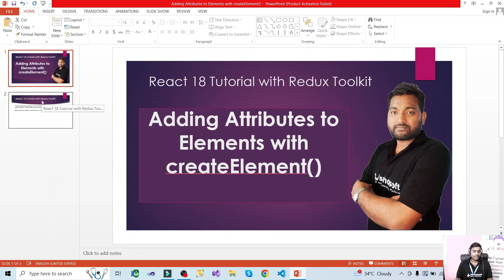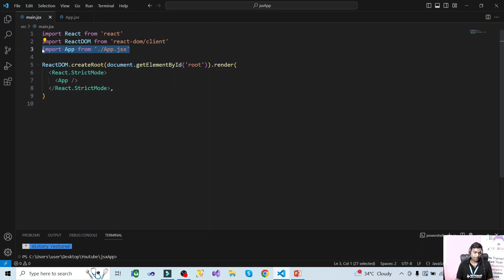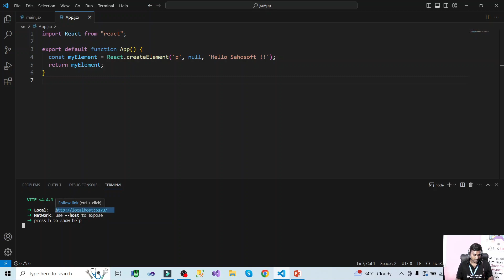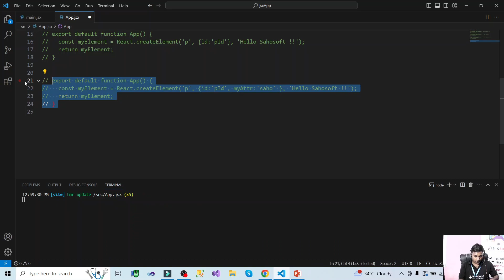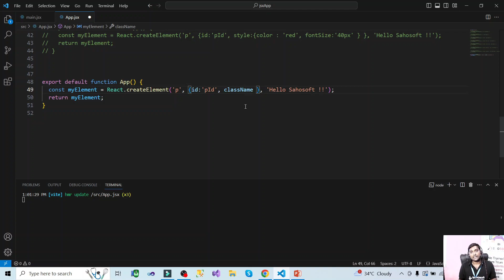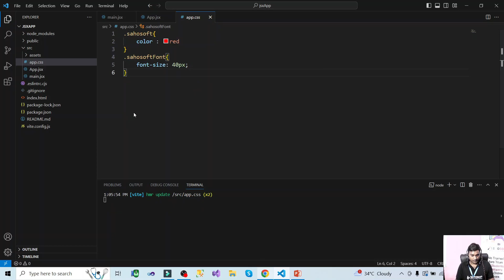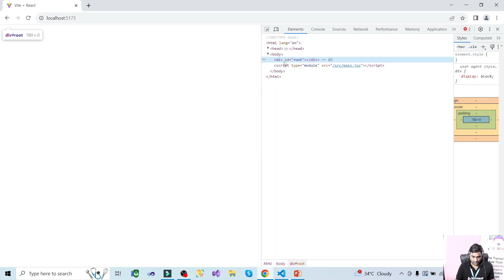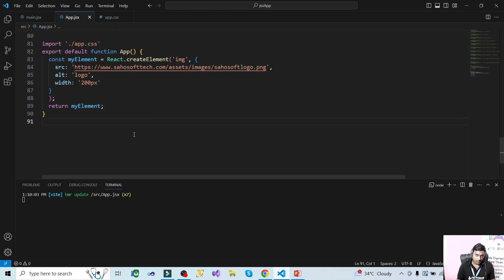Adding Attributes to Elements with createElement | React 18 tutorials | React 18 with Redux Toolkit